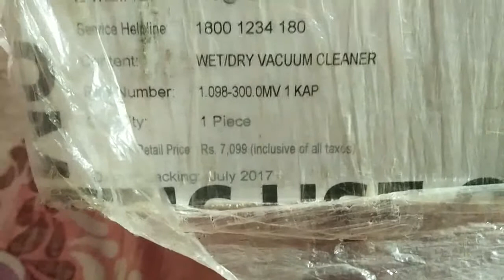Karcher WD1 Wet & Dry Vacuum Cleaner #@ Unboxing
Direct Purchase Link Of All Amazon Fire TVs
AmazonBasics 32 inches Fire TV Edition HD Ready LED TV
AmazonBasics 43 inches Fire TV Edition Full HD Smart LED TV
AmazonBasics 43 inches Fire TV Edition 4K Ultra HD LED TV
AmazonBasics 50 inches Fire TV Edition 4K Ultra HD LED TV
AmazonBasics 55 inches Fire TV Edition 4K Ultra HD LED TV

Some Other 4K TVs---
1. TOSHIBA UHD 4K SMART TV 43 Inch

Hisense UHD 4k TV Quick Purchase Link
1. Hisense TORNADO 55 inches 4K Ultra HD TV 55A73F
2. Hisense UHD 4k 43 Inch TV
3. Hisense UHD 4k 50 Inch TV

Vu 4k Android Tv at Best Price Direct Purchase Link Below---
1.Vu (43 inches) Full HD Ultra Android LED TV
2.Vu (50 inches) 4K Ultra HD TV (2020 Model)
3.Vu (55 inches) 4K Ultra HD TV (2020 Model)
4.Vu (65 inches) 4K Ultra HD TV (2020 Model)

1. DSLR
2. 50mm Prime Lens
3. Audio Recorder
4. Condenser Mic
5. Collar Mic
6. Sound Recorder
7. Camera Tripod
8. Video Light Softbox

Unboxing Karcher WD1 Wet & Dry Vacuum | Karcher WD1 Vacuum cleaner Unboxing | Karcher MV1 Vacuum cleaner | Karcher WD3 | Vacuum Cleaner